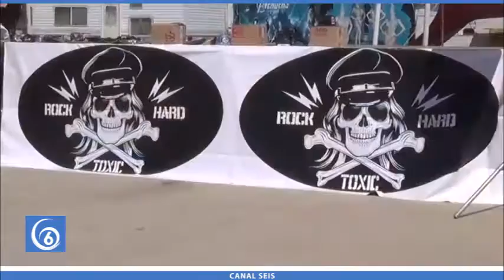Se realiza en Ayotla el primer concurso de Skateboard